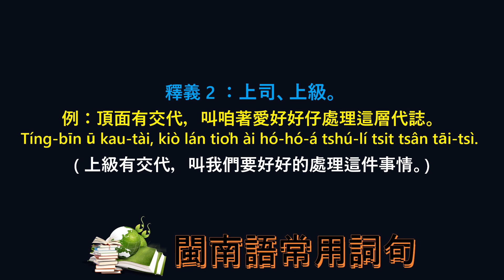閩南語 ~ 上面 ~ 應該怎樣講， 怎樣寫？